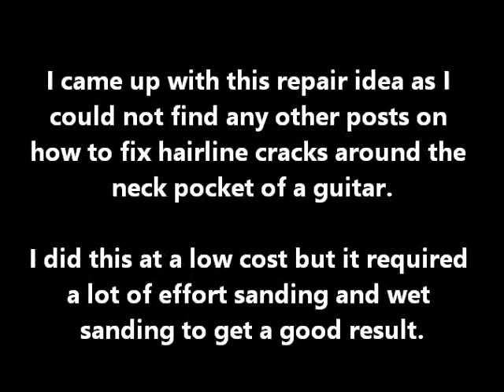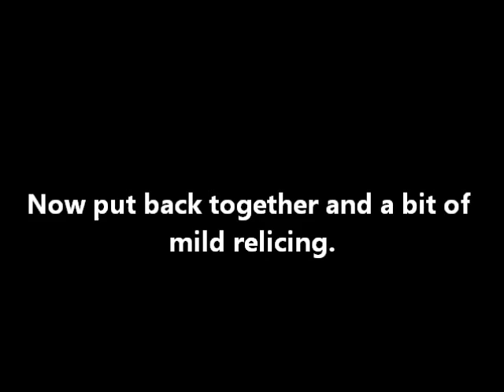Guitar Neck Joint Repair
Common problem with cracks around the neck joint. A repair that was cheap and easy to do with materials I could buy from an auto repair shop. I also chose to return to original condition by mildly relicing the paintwork once the guitar was back together.